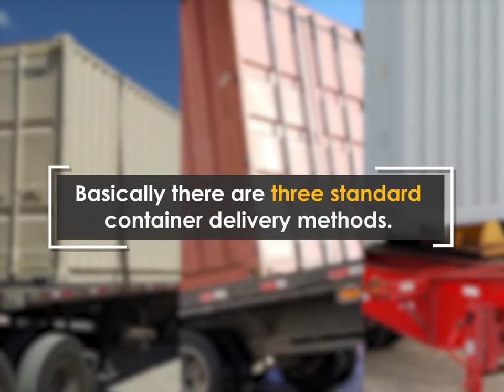What’s The Best Shipping Container Delivery Option To Ship Your Container?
Getting your container delivered is as important as buying the perfect shipping container. At Pelican Containers, we are delighted to provide helpful assistance tailored to your specific needs.

Basically there are three standard container delivery methods.

Tilt-Bed Delivery: The most common delivery method is a tilt-bed, which can be used with a straight vehicle or a tractor-trailer combination.

Flat-Bed Delivery: Long flatbed trucks can carry one 40' container or up to two 20' containers. Your container will be placed on the truck using a forklift or crane.

Chassis Delivery: A chassis is a metal frame with wheels that is pulled by a trailer and is designed to carry containers safely.

The optimal shipping option for you will depend on how you want to use your container.